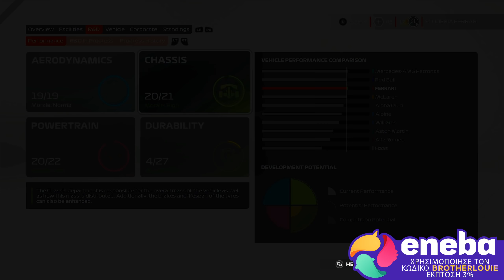ΤΙ ΚΑΝΟΥΝ ΟΙ ΤΡΕΛΟΙ |#4| Season 4 Career Greek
ΕΚΚΙΝΗΣΗ ΤΟΥ ΑΓΩΝΑ - 4:34

💥Μπορείτε να με στηρίξετε στο 🅴🅿🅸🅲 🅶🅰🅼🅴🆂 βάζοντας τον κωδικό💥 - BROLOUIEGAMING